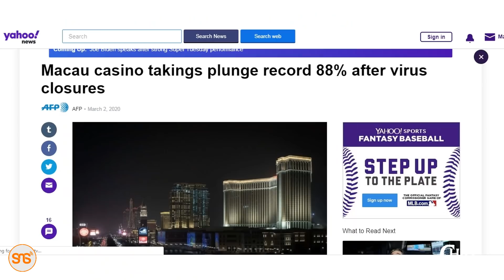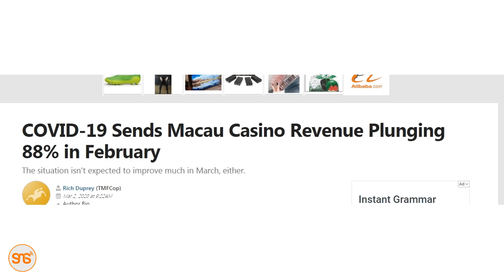Wabogojo afunguka Kirusi Kinachosambaa duniani kilivyofunga biashara Macau anakoishi | Chill na Sky